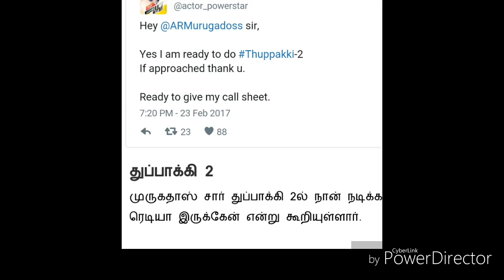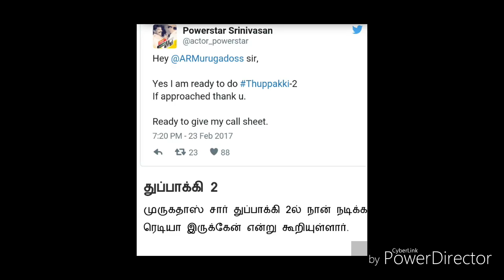பவர்ஸ்டார் பட்டையைக் கிளப்பும் அஜித் முதல் ரஜினி வரை